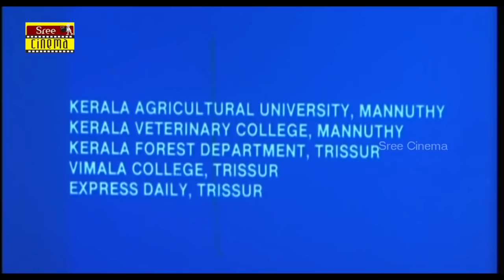Aagneyam | Malayalam Full Movie | Jayaram | Sunitha | Nedumudi Venu | Gauthami | Maathu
Aagneyam is a 1993 Malayalam film directed by P. G. Viswambharan and written by John Zakaria and Kaloor Dennis, starring Jayaram, Nedumudi Venu, Sunitha, Gautami, Maathu, Sankaradi, Thilakan and Mala Aravindan in the lead roles.